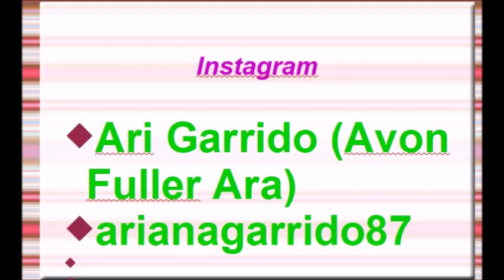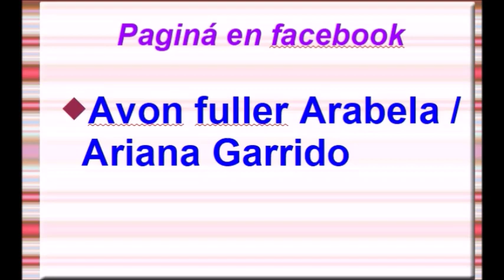CATALOGO FULLER C15 MÉXICO 2019